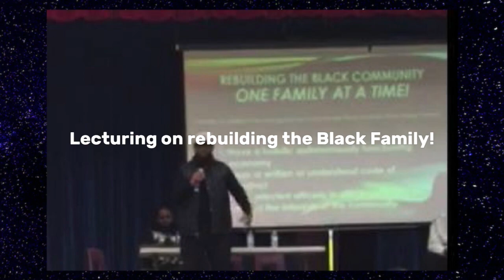Charles Barkley’s Audacity to Check Blacks On How We Treat the LGTBQ But Nothing For Club Shooter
Charles Barkley’s Audacity to Check Blacks On How We Treat the LGTBQ But Nothing For Club Shooter | Dr. Rick Wallace